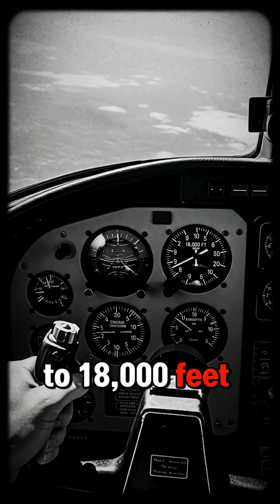The 25-Hour Engine That Lost Germany The War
Germany created the first jet engine during WWII, but the design relied on metals they no longer had. Forced to build with cheaper materials, the turbines failed after only twenty-five hours. Test pilot Hans Werner Lucht felt the engines shaking apart in mid-air, while American engines lasted hundreds of hours without issue. Germany built over a thousand Me 262 jets, yet most never flew because engines were in short supply. They had invented the future, but their collapsing industry couldn’t support it.